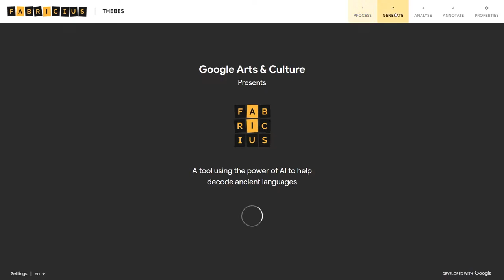Video 3a OpacitySliders